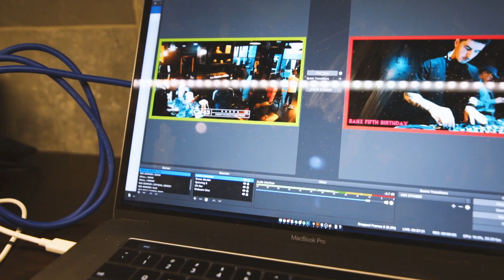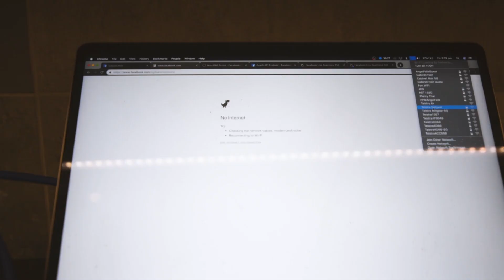Cabinet Noir's 5th Bday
- For Merchandise and Lightroom Presets!

Cabinet Noir threw A party for their 5th Birthday and our BANX team decided to join them. This is how the night went down...